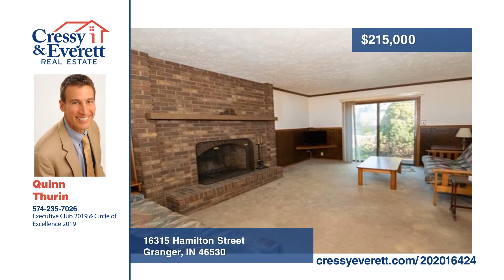16315 Hamilton Street Granger, IN Homes for Sale | cressyeverett.com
16315 Hamilton Street, Granger, IN

Spacious 4 Bdrm, 2.5 Baths in quiet neighborhood yet conveniently close to stores and shopping.  Beautiful lot along with an in-ground swimming pool. Family rm, living rm, formal dining rm, kitchen w/ a breakfast bar.  Nice sized bedrooms, partially finished basement. All appliances stay.  Great hou